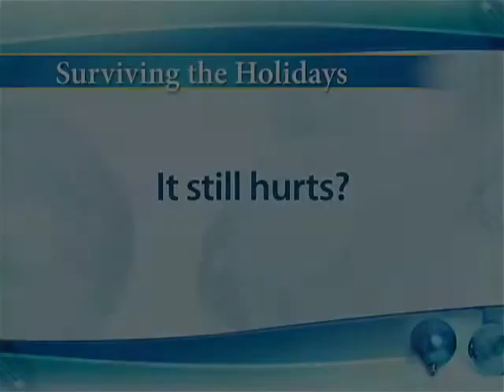Holidays Are Painful When You're Separated or Divorced | DivorceCare Surviving the Holidays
At Thanksgiving and Christmas, it can seem like reminders of your divorce are all around. Watch this video to receive encouragement for weathering the challenging holiday season.